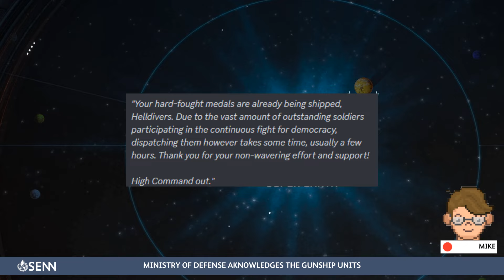Night Update: SOS Signal on Maia - April 4, 2024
Official Game Summary
Helldivers 2 is a third-person shooter developed by Arrowhead Game Studios and published by Sony Interactive Entertainment. The game is the sequel to 2015's Helldivers, which was a top-down shooter. It released for PlayStation 5 and Windows on 8 February 2024.

Licenses
Music from Uppbeat (free for Creators!)